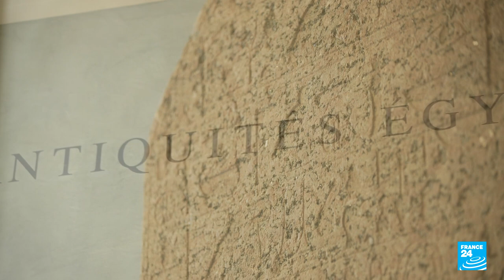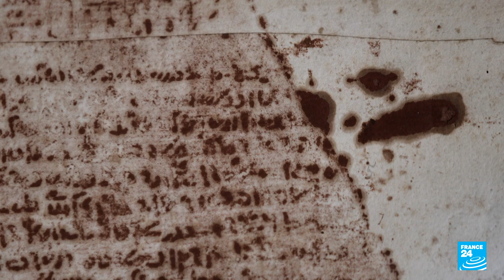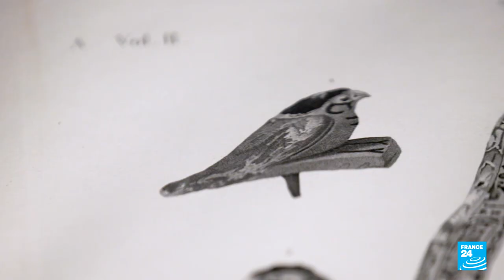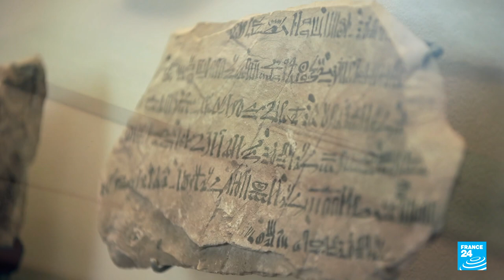Il y a deux cents ans, Champollion déchiffrait les hiéroglyphes égyptiens • FRANCE 24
Jean-François Champollion perçait le secret des hiéroglyphes voilà deux siècles et révélait au monde 1 500 ans d'Histoire. Le 14 septembre 1822, après 15 années de recherche, il s'écrie "Je tiens mon affaire !" : l'égyptologie voit le jour. L'équipe de "C'est en France" s'est rendue à Vif, en Isère, où l'égyptologue a mené une grande partie de sa carrière. Elle a aussi visité le musée des antiquités égyptiennes du Louvre, érigé par Jean-François Champollion qui en a été le premier conservateur.